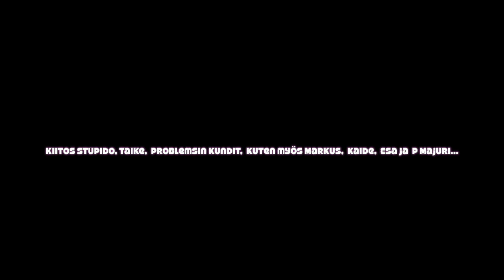Tumppi Varonen & Problems : Rottanaama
Uuuden sinkun Mitä sinulla mä teen -kakkosraita...